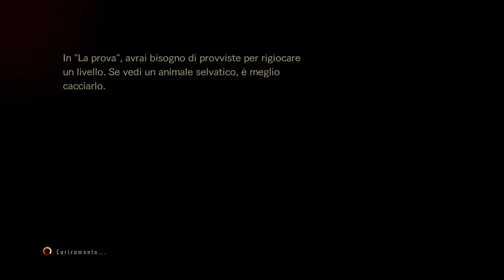Resident Evil Revelations 2 Coop Mode - Extra Episode: The Struggle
Resident Evil, conosciuto in Giappone come Biohazard (バイオハザード?, Baiohazādo, lett. "Biorischio"), è un media franchise horror giapponese creato nel 1996 da Shinji Mikami e Tokuro Fujiwara, nato come serie di videogiochi prodotti dalla Capcom. La serie si concentra su videogiochi survival horror e include film live action, film di animazione, fumetti, libri, drammi audio e merchandising. In generale, la storia segue focolai di zombi e altri mostri generati da esperimenti sfuggiti al controllo della Umbrella Corporation.

Il franchise è iniziato con Resident Evil, videogioco del 1996. Si è evoluto per comprendere numerosi seguiti di vario genere. Incorporando elementi come l'azione, esplorazione, rompicapo e trame ispirate da film horror e di azione. Alla serie è riconosciuto il merito di aver popolarizzato il genere survival horror e di aver reintrodotto gli zombi nella cultura popolare dalla fine degli anni novanta in poi.

Alla fine di dicembre 2023, con 168 titoli (tra cui ripubblicazioni) la serie ha totalizzato 154 milioni di unità vendute, Resident Evil è la serie di Capcom di maggior successo. La serie cinematografica di Resident Evil è anche la serie di film più redditizia basata su videogiochi. Episode 2: Contemplation - Barry and Natalia.